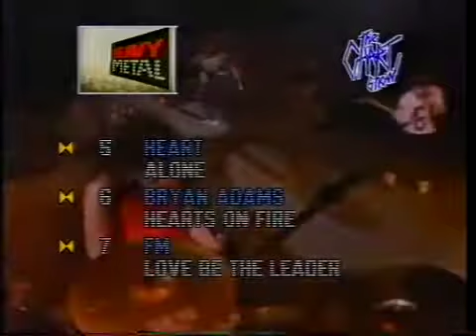the chart show chart file update (26th june 1987)